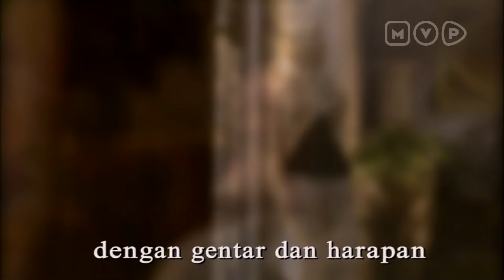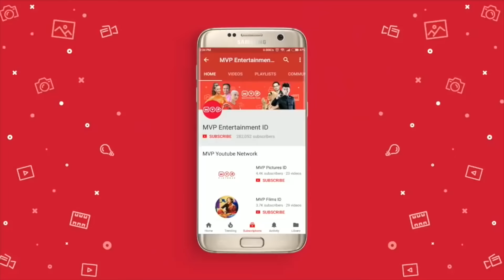Serangan Balasan | Cinta 2020 Episode 16